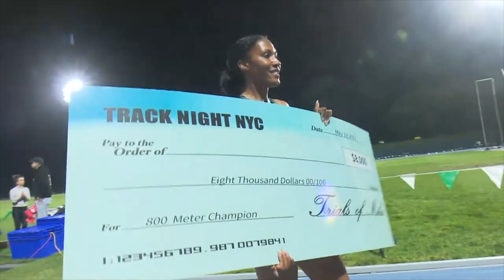Ajee' Wilson Dominates Women's 800m At Trials of Miles' Track Night NYC In 2:01.28 To Win $8,000